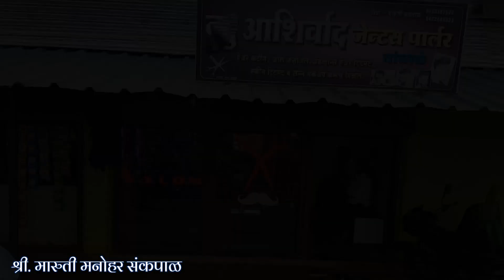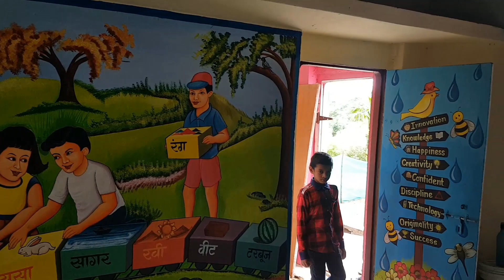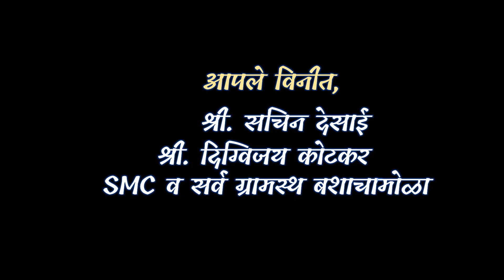दिशा परिवर्नतनाची : चरण ५ | नवदांपत्यांनी दिली सुंदर भेट; गावातील शाळा झाली ग्रेट ! V.M.BASHACHAMOLA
लोकसहभागातून केलेल्या ऐत्याहासिक व प्रेरणादायी शालेय यशोगाथेचे यशस्वी चरण ५ वे | विद्या मंदिर बशाचामोळा | HISTORICAL & INSPARTIOAL COVER STORY OF ONE RURAL AREA SCHOOL | VIDYA MANDIR BASHACHAMOLA | शब्दांकन व व्हिडिओ निर्मिती श्री. सचिन देसाई (मुख्यद्यापक) Cont : 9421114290 |

महत्वाचे :
इयत्ता 1ली  ते 7 वी च्या अभ्यासक्रमावर आधारित दर्जेदार व उपयुक्त असे अनेक शैक्षणिक व्हिडीओ एकत्रित पाहू शकाल.

💃 शालेय सांस्कृतिक कार्यक्रम व स्पर्धासाठी  उपयुक🎭 सांस्कृतिक कार्यक्रमकरिता अतिशय निवडक संग्रह लोकप्रिय कलारंग एकत्रित पहा :